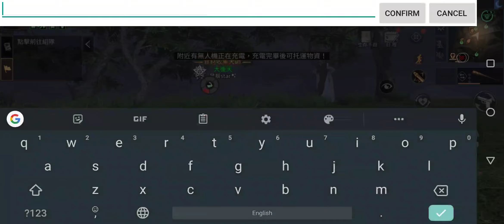LifeAfter: Charles Town Clash S16 Day 1 Beginning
(I didn't record the remaining)